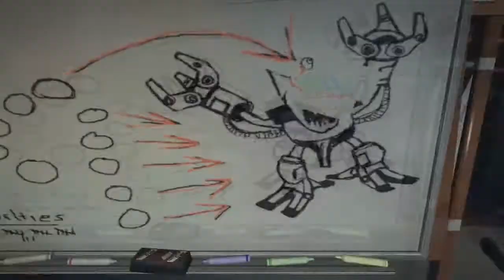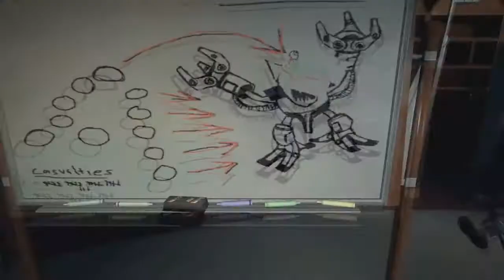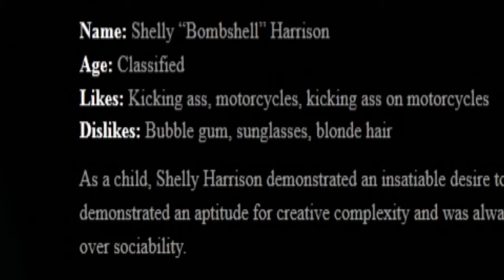Bombshell, quello che un tempo era Duke Nukem